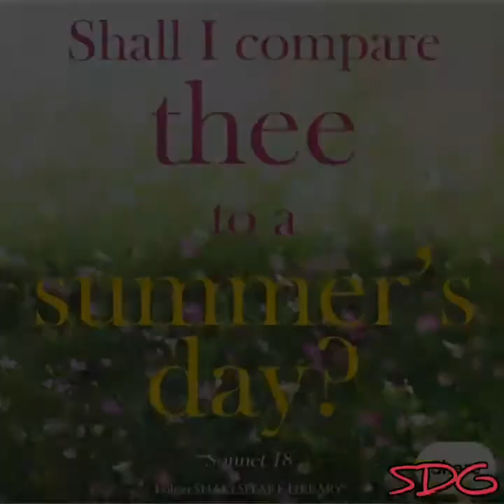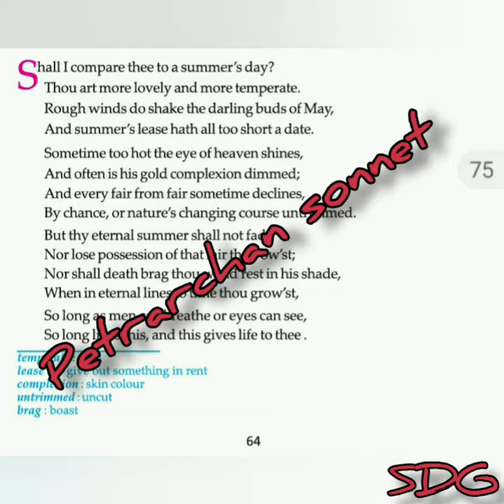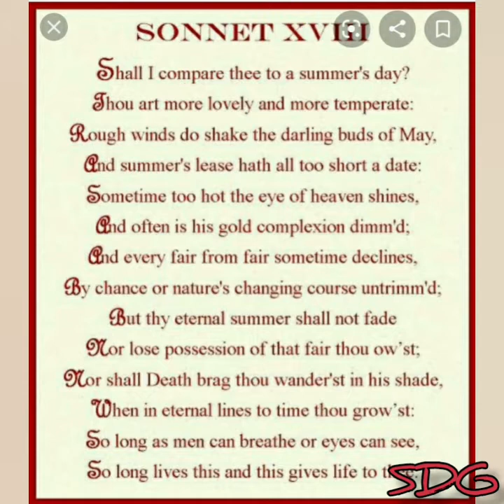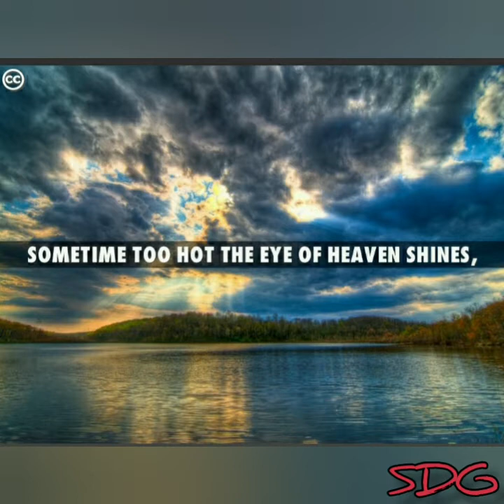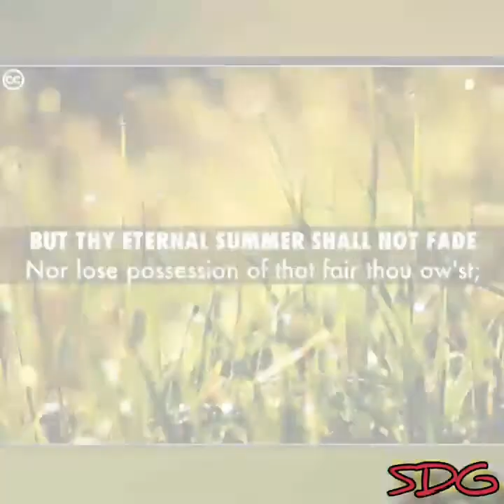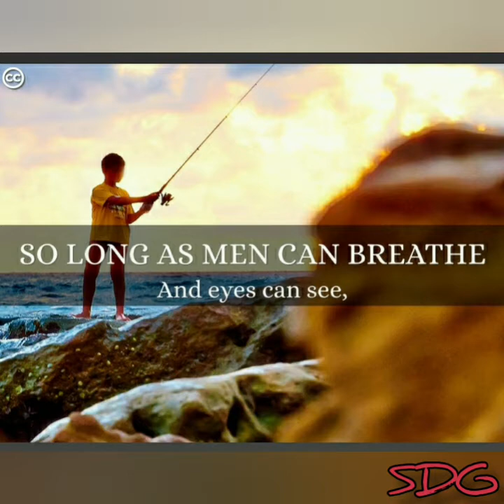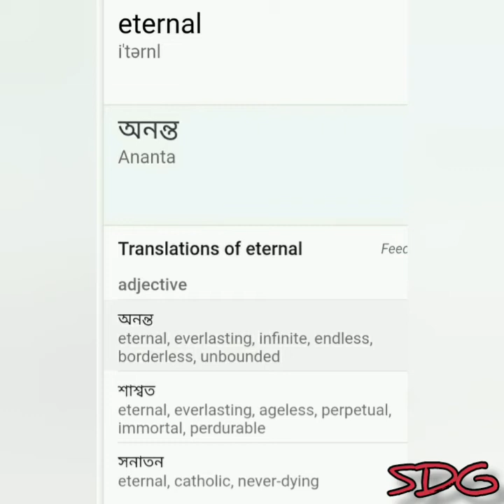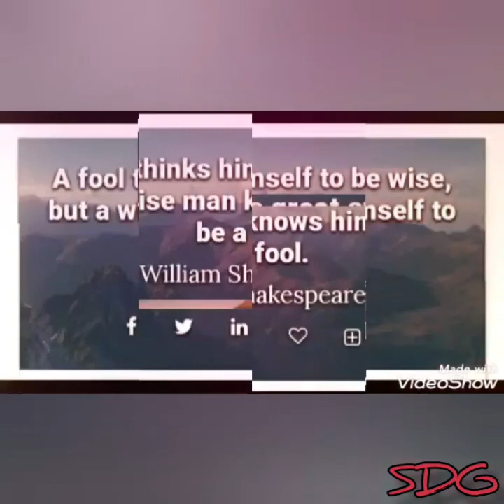CLASS XII- SHALL I COMPARE THEE TO A SUMMER'S DAY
Detailed Explanation in Bengali for HS students